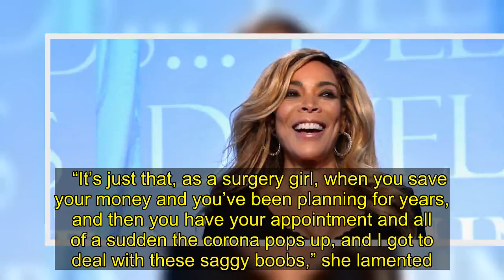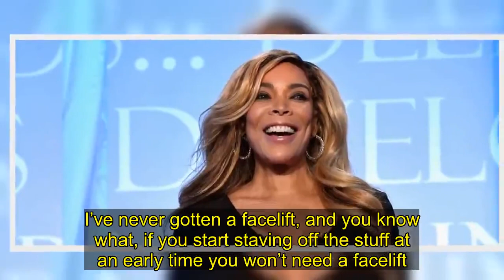Wendy Williams Worries About Her ‘Saggy Boobs’ During Coronavirus Outbreak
Wendy Williams admitted she’s worried about her “saggy boobs” during the coronavirus isolation due to all the elective surgeries being put on hold in New York City.  The comments came during the ‘s appearance on “The Dr. Oz Show” in which she talked about how the pandemic was affecting Hollywood and herself personally, according to a  piece published Friday.     “It’s just that, as a surgery girl, when you save your money and you’ve been planning for years, and then you have your appointment and all of a sudden the corona pops up, and I got to deal with these saggy boobs,” she lamented.   “For how much longer before I get them pulled back up?” Williams asked.  Dr. Oz said he thought it would most likely continue, at least, for a “couple of months.”    “I am hopeful that we’re eight weeks away from being through the worst of this,” the NYC-based cardiothoracic surgeon continued.   of “The Wendy Willams Show” has been open in the past about her plastic surgery, even going so far as to be injected with facial fillers during one of her shows.   “Neck down I’m done,” Wendy shared at the time. “[Breast] reduction, I’ll get it when I’m ready, but right now I still like them. I’ve never gotten a facelift, and you know what, if you start staving off the stuff at an early time you won’t need a facelift.”